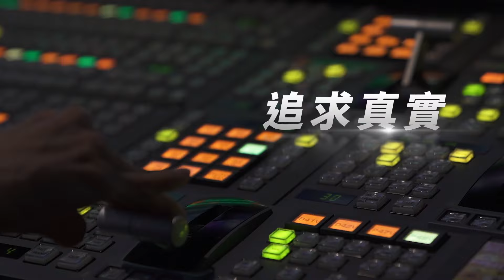16蹲不夠看! 許智傑下戰帖跳24蹲 葉元之:瘋子叫囂會理他嗎?｜TVBS新聞